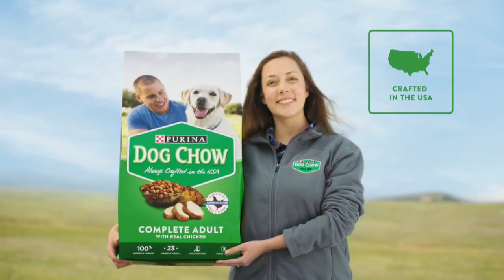lllinois State vs Evansville 1/29/20 Full Game Film Jaycee Hillsman 20 point game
Illinois State vs Evansville 1/29/20 Full Game Film

One Motive Sports client:
Jaycee Hillsman
6'6" SG from Champaign, Illinois

Game Stats:
20 points
3 rebounds
6/10 FG
4/5 3FG
4/5 FT